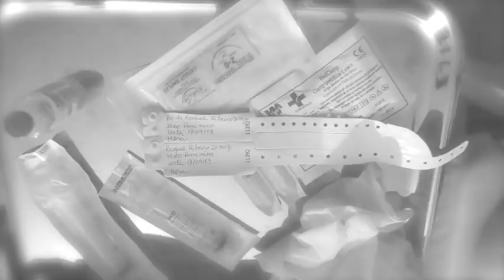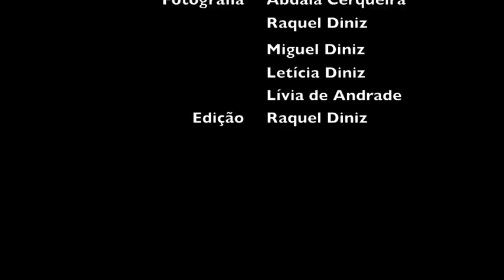Nascimento da Alice - parto natural humanizado hospitalar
Após 5 horas de trabalho de parto, Alice, minha terceira filha, nasceu com 41 semanas e 5 dias, num lindo parto natural humanizado hospitalar. Despertou junto com o dia, às 5h47, em 18 de setembro de 2013, de uma quarta-feira ensolarada.

"Act one was when we met, I loved you at first glance."
[o primeiro ato foi quando nos conhecemos, eu te amei à primeira vista.]
(Elvis Presley, Are you lonesome tonight)